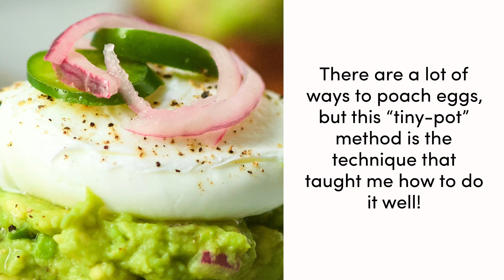Cooking 101: How to Poach an Egg (Tiny Pot Method!) | ThePracticalKitchen.com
Are you ready to learn how to poach an egg? This beginner friendly poached egg method uses a tiny pot to help contain those whispy egg whites and is a great way to practice making poached eggs! Serve poached eggs on avocado toast, salads, pizzas, eggs benedict, and more!